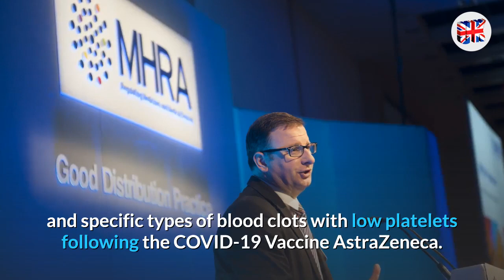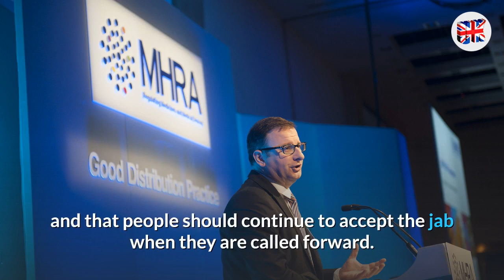HOT: The UK has made a serious new vaccine discovery and may be banned in the UK today.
The Health Care Products and Drugs Administration (MHRA) is investigating the rare blood clots that people receiving the drug inject. Downing Street continues to insist that the AstraZeneca vaccine is safe and effective, and that people should continue to accept vaccination when they are called.